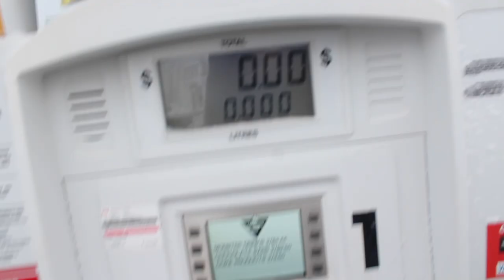walleye under the ice ~DUNN RIGHT OUTFITTERS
DUNN RIGHT OUTFITTERS